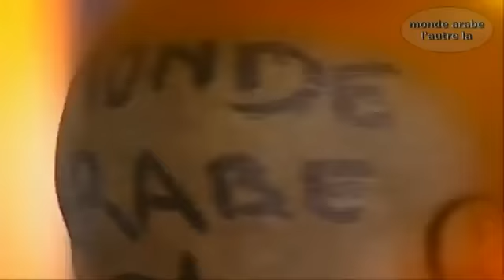Congo Koffi Olomide in HD Copyright Sonima Music L'autre La YouTube